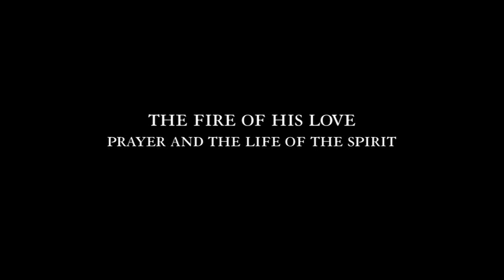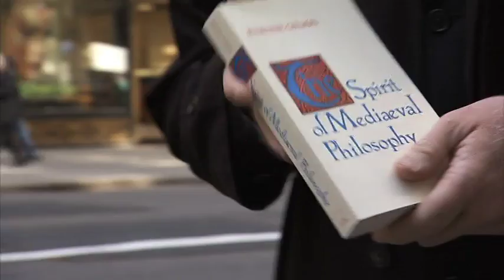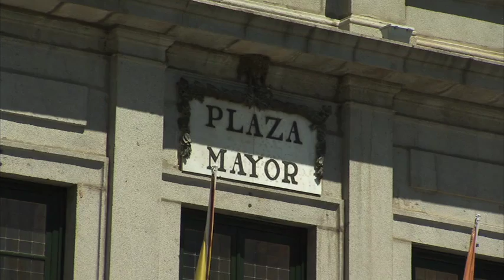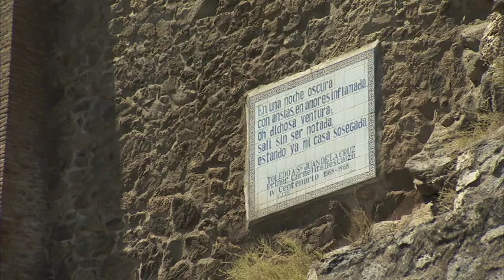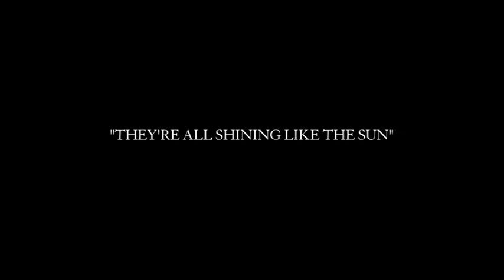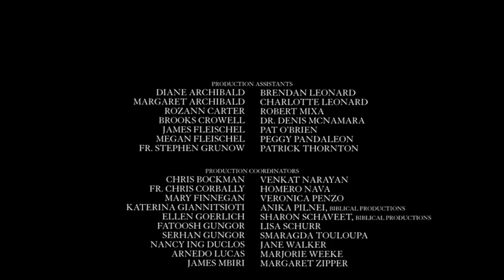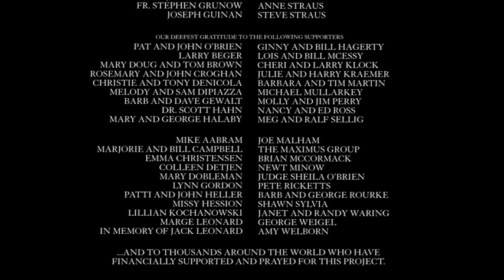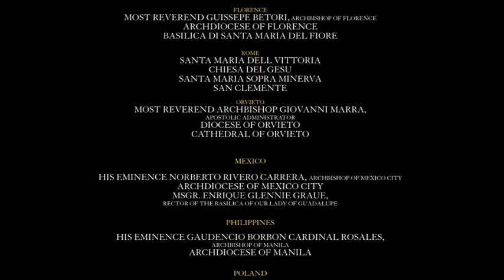Catolicismo 9. El fuego de su amor: la oración y la vida del Espíritu